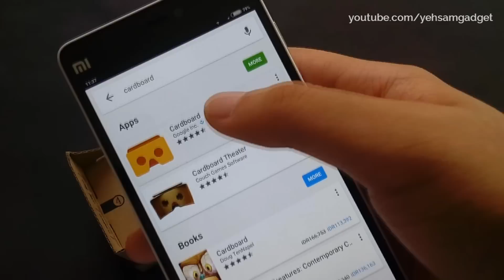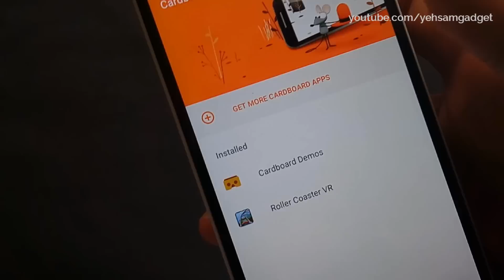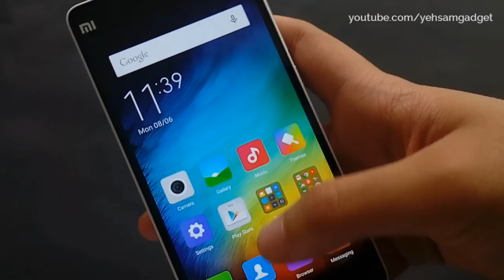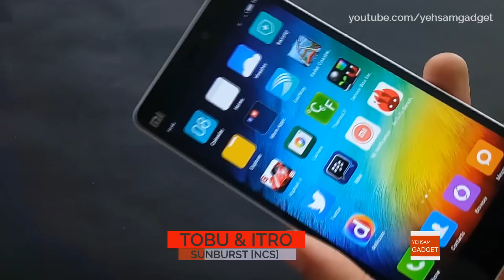Info Gadget : Google Cardboard VR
Penjelasan dari Google Cardboard VR yang sudah saya unboxing sebelumnya, menggunakan Xiaomi Mi4i.

Persyaratan menggunakan VR saya ralat, adalah harus memiliki gyro sensor, resolusi full HD, dan juga layar kira kira 5- 5.5 inch.

Follow Twitter: @yehsamgadgetID